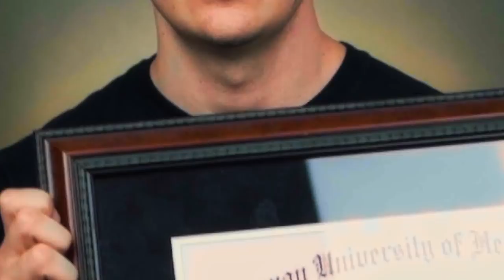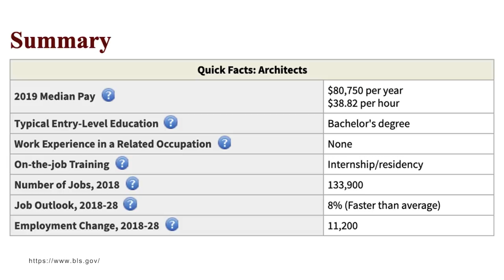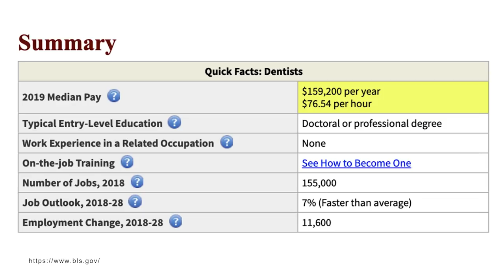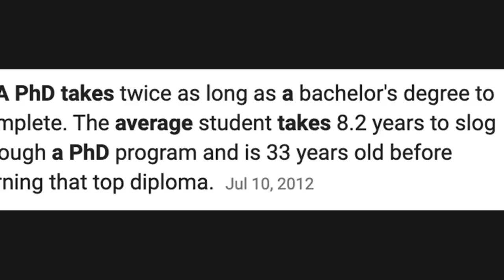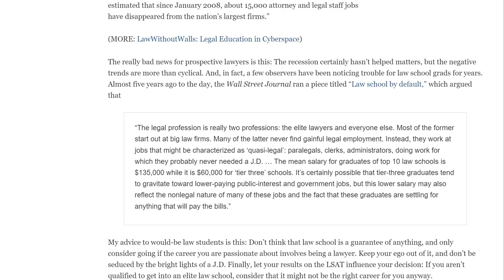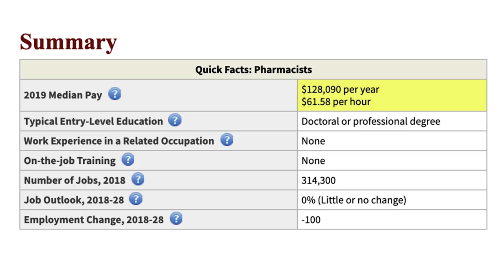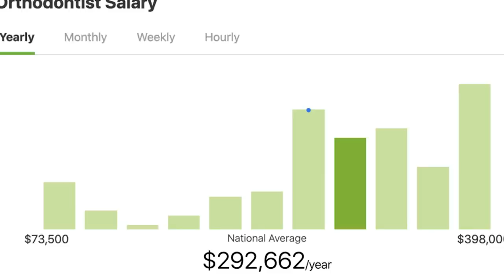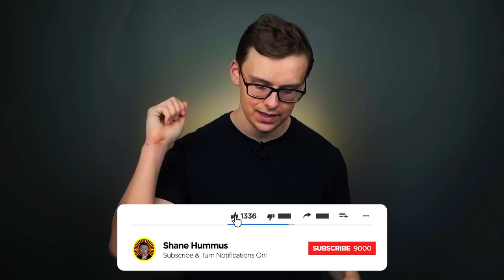The BEST Doctoral Degrees...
In this video we will be talking about the different doctoral level majors and doctorate degrees that universities offer (from a personal finance perspective)

Many doctorate degrees aren't worth it from a personal finance perspective.  This is because there is a lot of risk, time investment and money investment into getting one.  Some doctoral degrees can actually pay off though and in this video we will be going over them.

Some of the most common doctoral degrees include:
doctorate in psychology, doctorate in education, physician (medical doctor or doctor of osteopathic medicine), Orthodontist (DDS/DMD + residency), Pharm. D (pharmacist), College professor, Lawyer (Juris Doctor), Dentist (DDS), architect, teachers, physical therapist (Doctorate of physical therapy DPT), Veterinarian (Doctor of veterinary medicine DVM), PsyD degree, optometrist (doctor of optometry OD), acupuncturist/naturopath (Doctor of naturopathy ND or Doctor of naturopathic medicine NMD),and chiropractor degree (doctor of chiropractic DC degree)